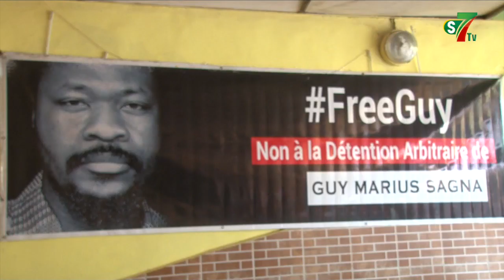Maintien de Guy Marius en prison: Noo Lank conteste la décision de justice du Macky !